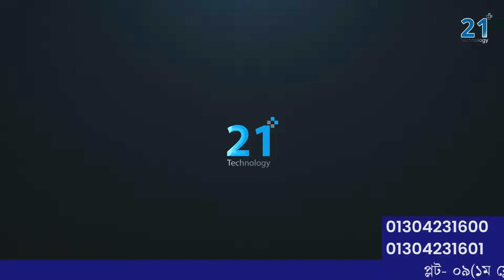Second Hand laptop price in bd | used laptop update price | offer price | 21 technology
১৫ দিনের রিপ্লেসমেন্ট গ্যারান্টি এবং ৫ বছরের সার্ভিস ওয়ারেন্টি রয়েছে।
🌐 Address :
Main Road
Sajeda Mansion ( 1st floor )
Mirpur-10 Bus stand
(In front of Metro rail pillar number 251
এছাড়া জরুরি যে কোন প্রয়োজনে কল করুন .
SELL CENTER.